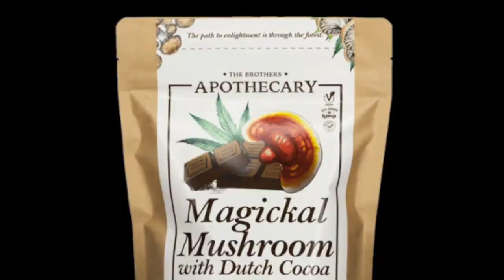Sun. Eve. Forecast 07/10/22